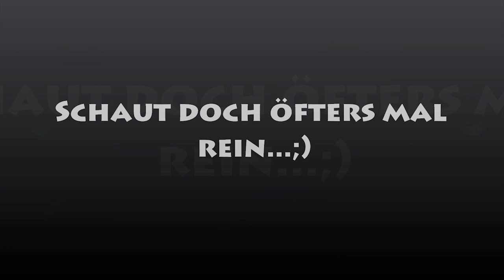Let's Try Sumotori Teil 1 von 1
Ich spiele das Spiel Sumotori.
Vorerst der erste Part, wenn Begeisterung da ist, wird es vielleicht noch eine Aufnahme davon geben :3.
Es besteht aus zwei Knickfiguren, die sich in einer kleinen Sumo-Arena battlen.
Viel Spaß!